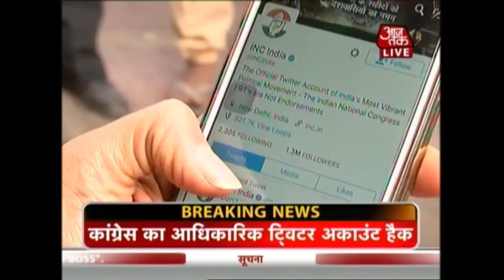Rahul Gandhi And Indian National Congress' Twitter Accounts Hacked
Congress party confirmed today that official Twitter accounts of Congress party and its vice-president Rahul Gandhi have been hacked.

In less than 24 hours, Congress party's Twitter account has also been hacked. A series of offensive posts have been posted on the party's account.